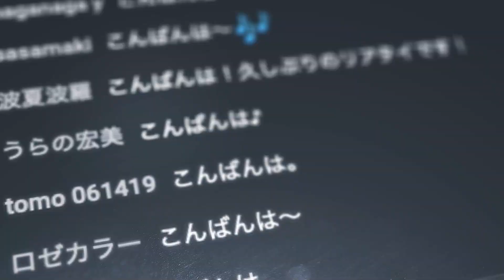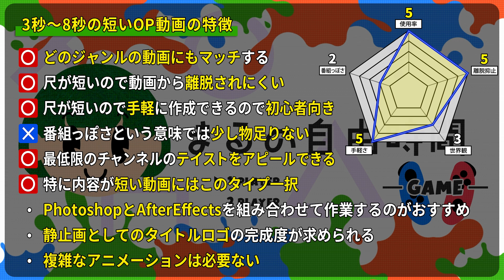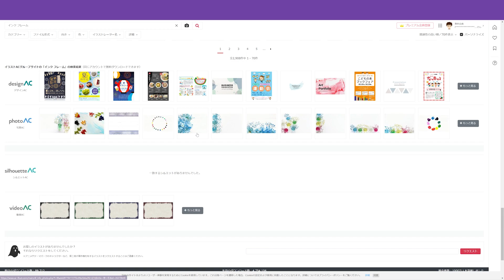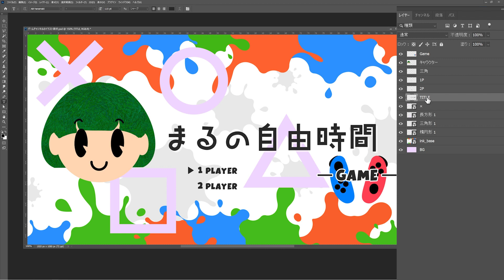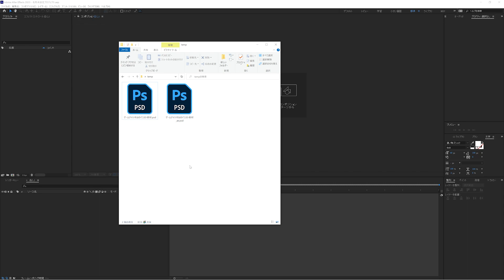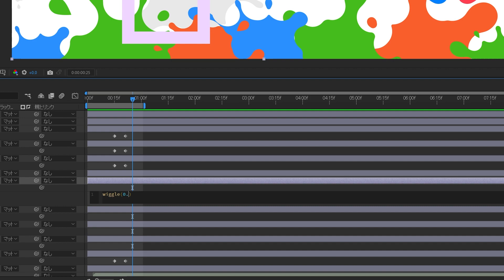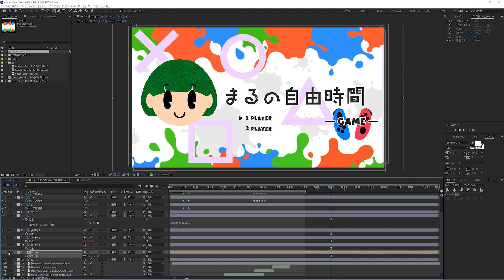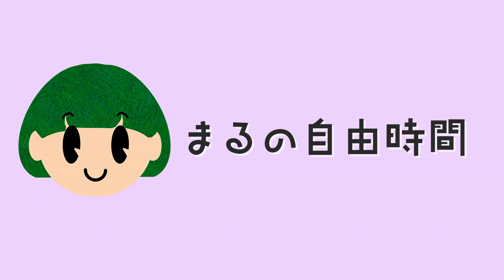【AeでOP制作の基礎】3～8秒の短いオープニングの作り方 [YouTubeイントロ制作]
▼ 今すぐ入会してスキルアップを目指そう！ ▼
🎥 After Effectsユーザー必見！ 🎥
「学び」と「成長」を加速させるための特別な場所をご用意しました。
初心者からプロまで、すべてのクリエイターをサポートする 『CREATOR'S SPACE』 🌟
30日間無料で入会いただけます。

✨ 参加すると得られるもの ✨
✅ TIP SMASHオリジナルの85種類のトランジション用プリセットをプレゼント！
✅ 実践的なAfter Effectsの学習コンテンツ
✅ 他のクリエイターとの交流
🚀 あなたの映像制作スキルを次のレベルへ！ 🚀

この動画では、3～8秒程度のYOUTUBEの短いオープニング動画、イントロ動画の作り方を解説します。
AEでOP動画を作る方法で、最も簡単で初心者におススメの方法です。
「フォトショップで完成させたレイアウトにAEで簡単にインのアニメーションを追加させて、CGを完成させる」といった方法です。

これはOPに限らず、どんな図解CGを作るときにも使えるワークフローです。
あなたがAE初心者ユーザーでYOUTUBEチャンネルのグラフィックを担当するなら、AEでエフェクトの使い方を勉強するより先に、まずこのワークフローに慣れるべきです。

このワークフローは私がテレビ局でCG制作していたときに
実際に行っていた作業です。ぜひ参考にしてください。

今回の動画を皮切りに、オープニング制作をタイプ別に３つの動画で解説していきます。
タイプが変わればワークフローや制作ポイントも変わるので、
そこの部分を解説していきたいと思います。
他の2つの動画も是非見てください。

※この動画は字幕がご利用いただけます。

このチャンネルは初めてAfterEffectsを触る人のためのチャンネルになっております。流し見してもらえれば、AfterEffectsの基本が理解できる内容となっております。AfterEffectsの初心者の方で理解を深めたいと思っている方におススメです！